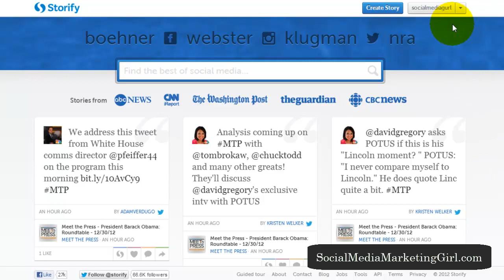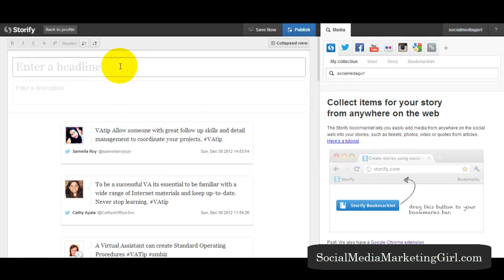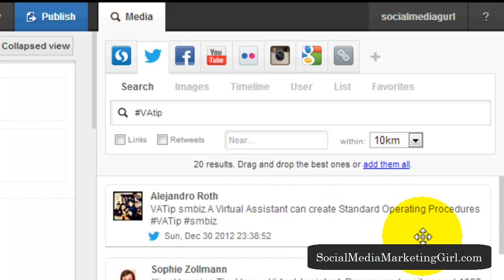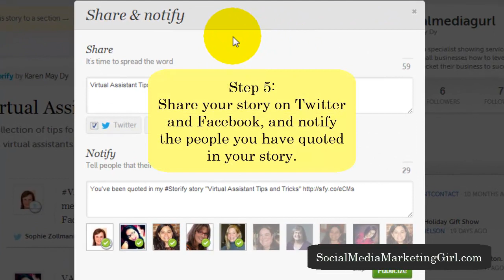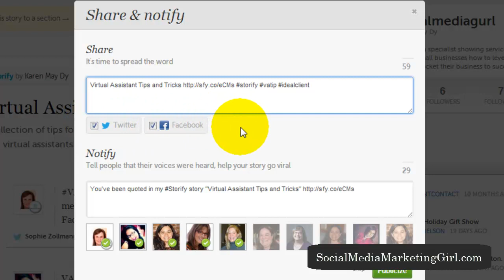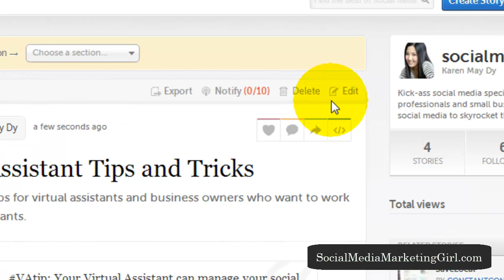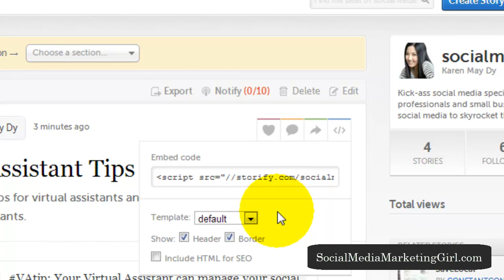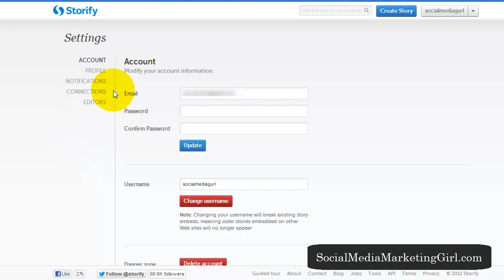How to Do Content Marketing With Storify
to read additional tips on doing content marketing with Storify.

Content marketing is one of the biggest marketing trends of 2012 and continues to be an important strategy to add to your online marketing plan this 2013. In this video, I'll show you how you can do content marketing with Storify - a website that allows you to create stories from content on social media sites.

And if you want more kick-ass social media tips (which I don't publish anywhere else), sign up to receive exclusive online marketing action items that are easy to implement, straight to your inbox every Tuesday.

And if you enjoyed watching this tutorial, please do me a favor and click "Like" or share it on your social media channels.